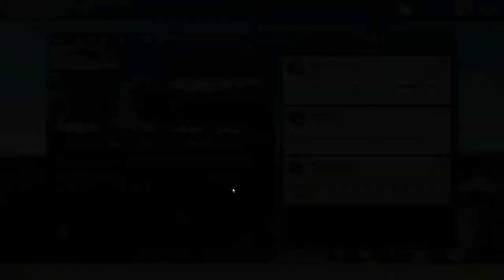Let's Play Motorsport Manager(Ernie's Paradise cont'd) - 80